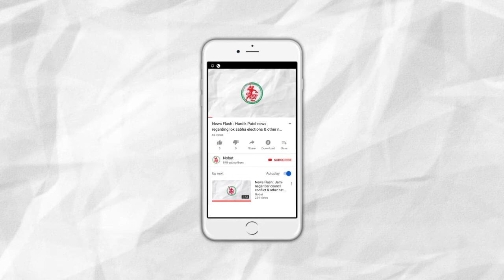News Flash: 11 died in road accident at Anand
Reader: Prateek Shukla
Shot by: Darpan Madhvani